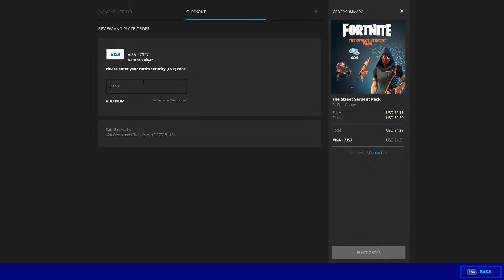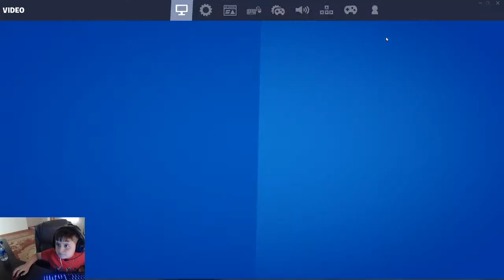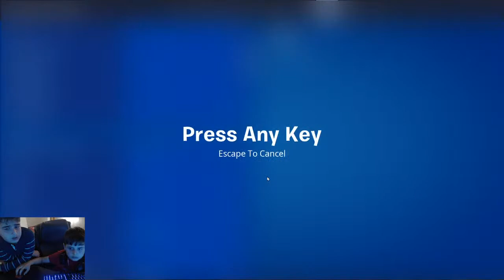squad qith friends